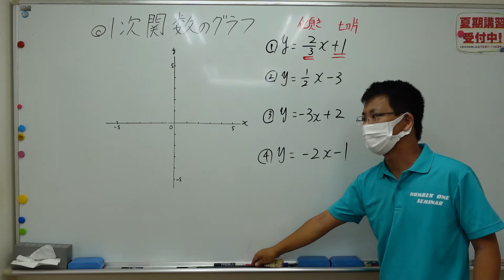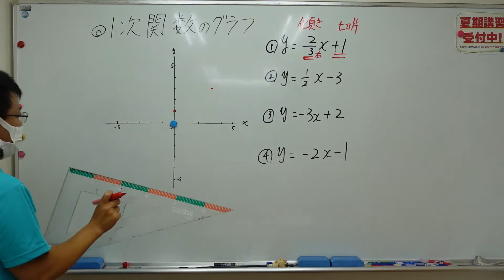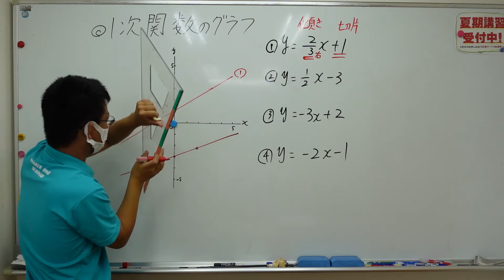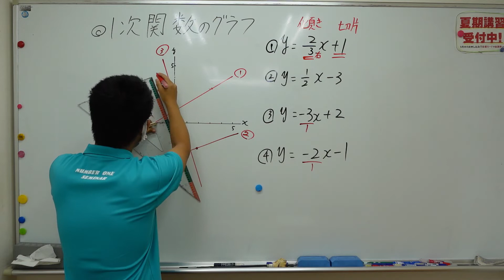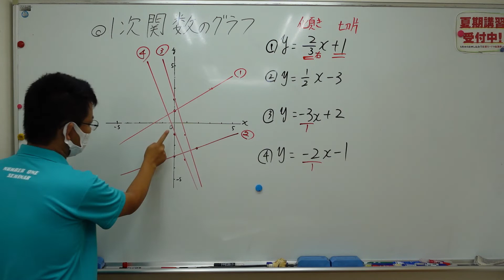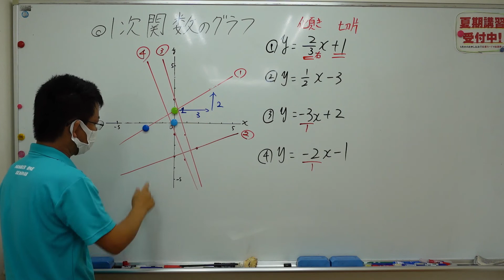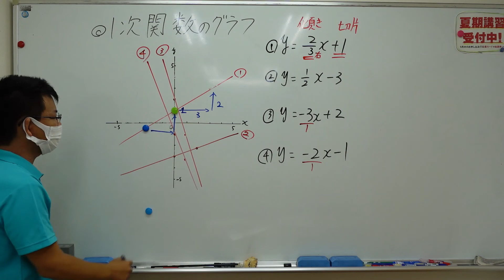ナンバーワンゼミナール 中2数学 22,7,7 ダイジェスト版(一次関数のグラフ)